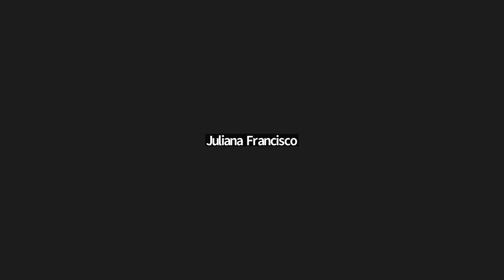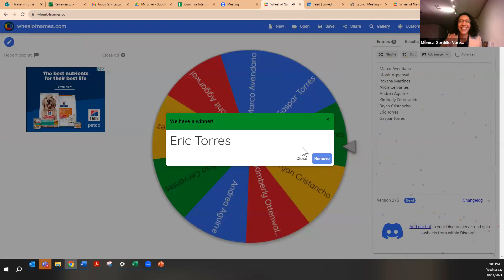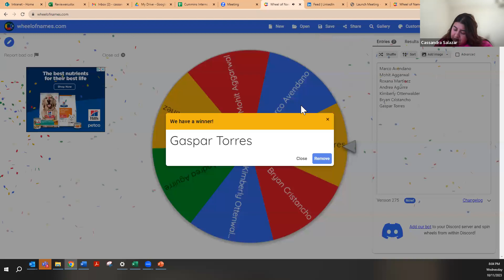Passport to DOW Careers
Discover diverse roles within DOW, including R&D, Operations, and Commercial, in this Passport to DOW Careers video!